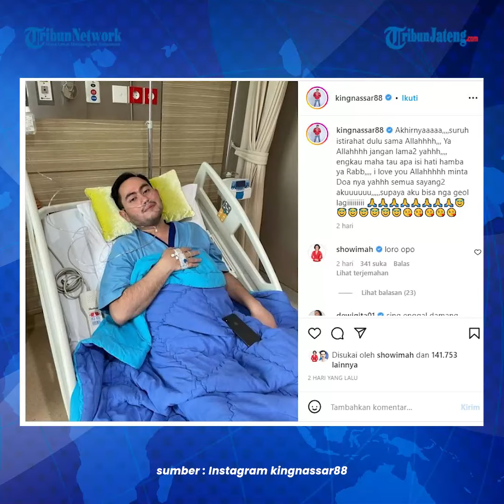Kabar Duka, King Nassar Masuk Rumah Sakit Eks Muzdalifah Dijenguk Ruben Onsu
Penyanyi Nassar Fahad Ahmad Sungkar atau biasa dikenal King Nassar masuk rumah sakit baru-baru ini. King Nassar masuk rumah sakit sampai harus pakai alat bantu nafas jadi sorotan publik. King Nassar  tampak dijenguk rekannya sesama artis presenter Ruben Onsu dan Anwar BAB.  King Nassar diketahui terbaring di rumah sakit sejak dua hari lalu Jumat, 24 Maret.